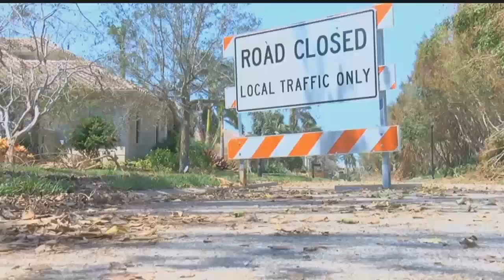Collier County to attach generators to water pump stations